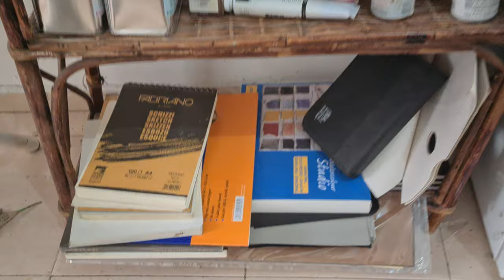A Tour To a Painter Studio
Tour to my studii